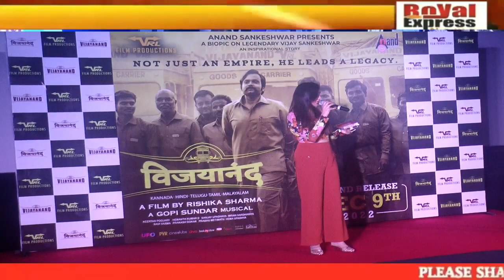Trailer Launch of Kannada Film Vijayanand with Anand Sankeshwar, Nihal and Siri Prahalad